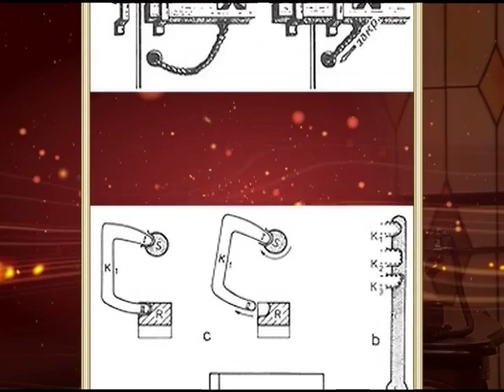Замок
365 дней ТВ представляет | Обыкновенная история | Выпуск № 308

В информационно-аналитической программе авторы и ведущий на примере повседневных, на протяжении сотен лет окружающих человека вещей и явлений раскрывают их историческую сущность. Зритель погружается в разные эпохи, совершая увлекательнейшее путешествие во времени и заново открывая для себя событийность привычного.